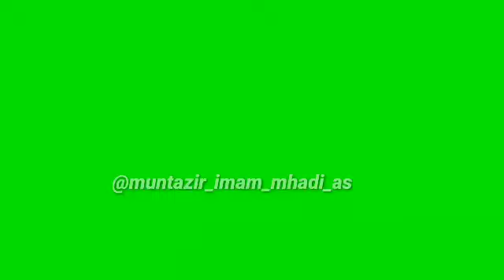Imam Mhadi as se mulaqat pr kmal majlis by Allama Asif Raza Alvi